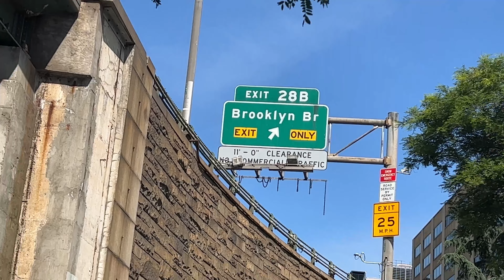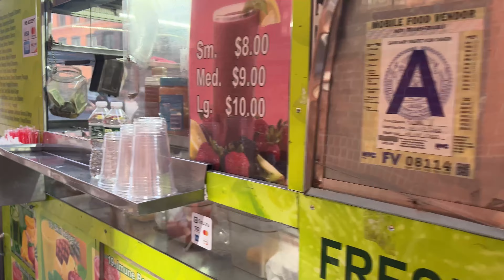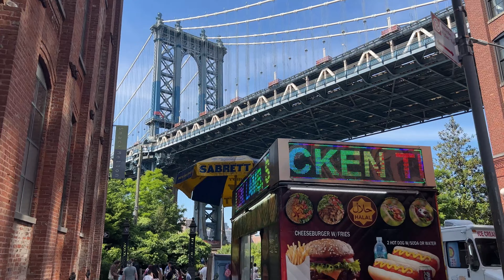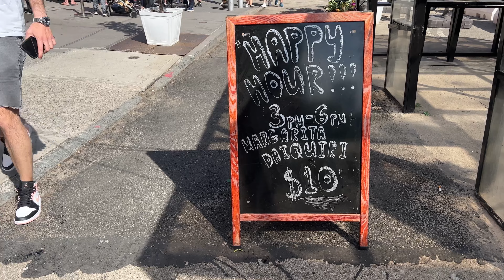Dumbo Brooklyn Tour 🗽🌉